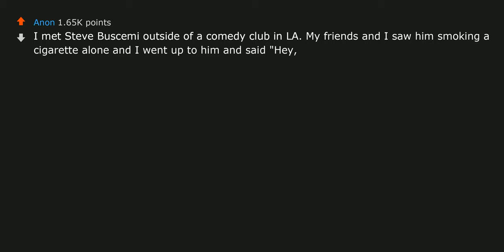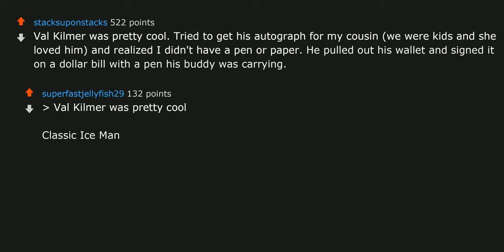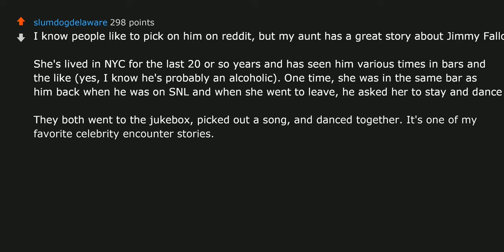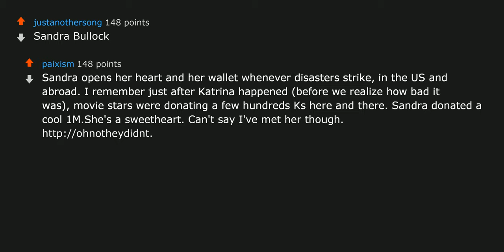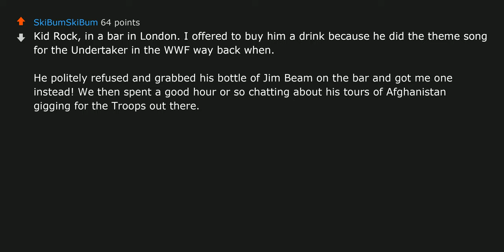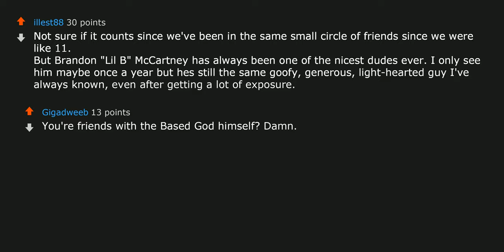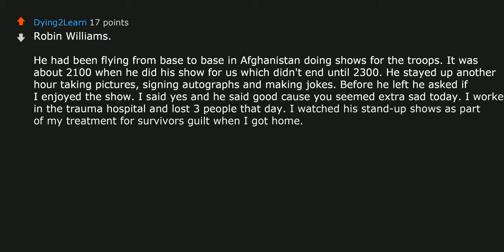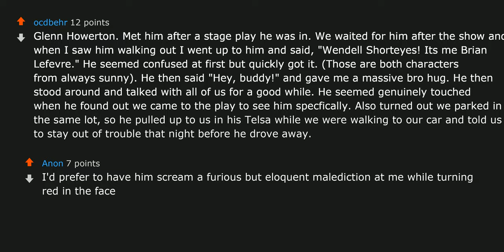Who is the nicest celebrity you've met? | r/AskReddit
Check out some best-selling books at:
1. Atomic Habits
2. Harry Potter and the Philosopher's Stone, Book 1
3. Dune ► Who is the nicest celebrity you've met? | r/AskReddit